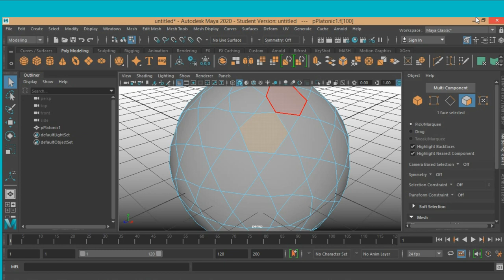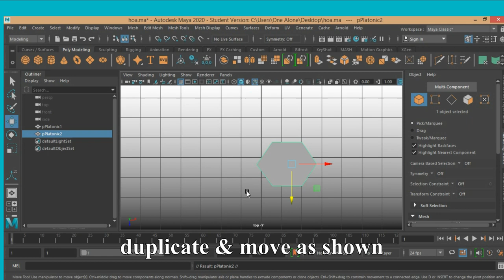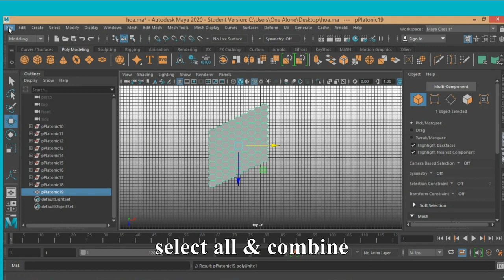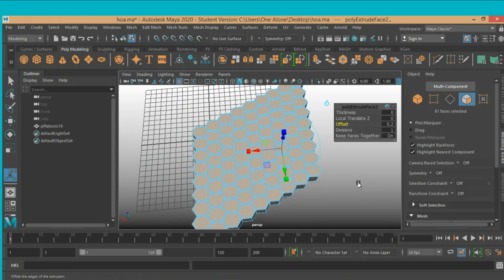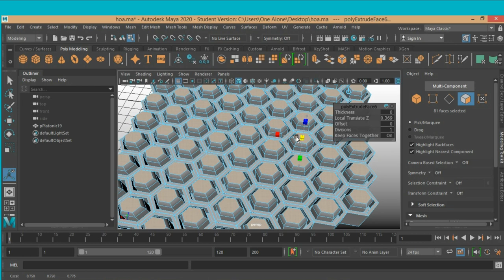creating a honey comb hexagon in maya 2020 for beginner tutorial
In this tutorial,I will show you, how to model a honey comb hexgon in maya 2020